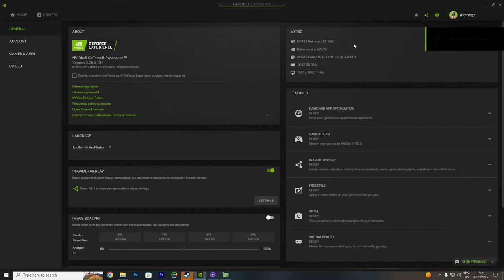Horizon: Zero Dawn GTX 1650 - i7 3770 - 4K, 1440p, 1080p, 900p, 720p